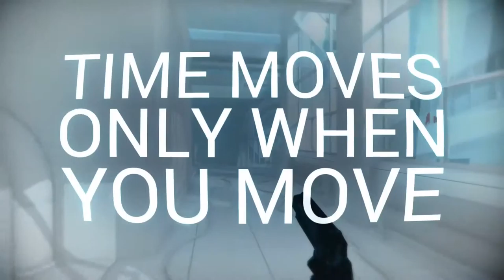SUPER. CALIENTE.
Esto no es nada pornografico.